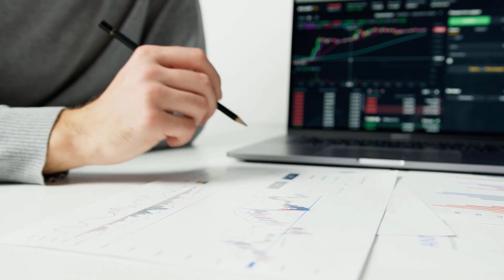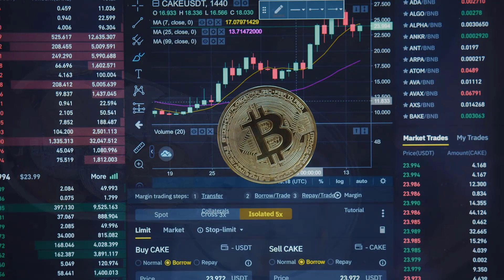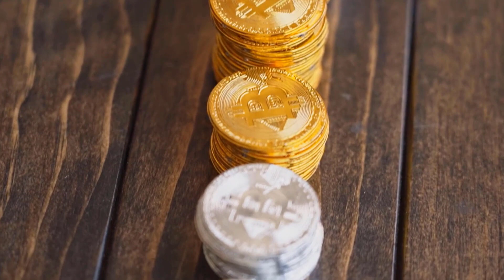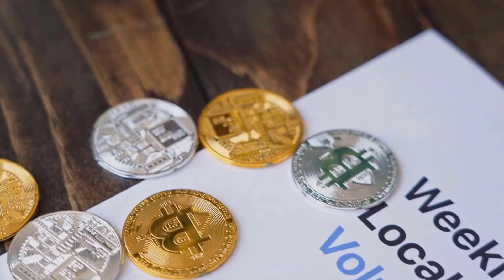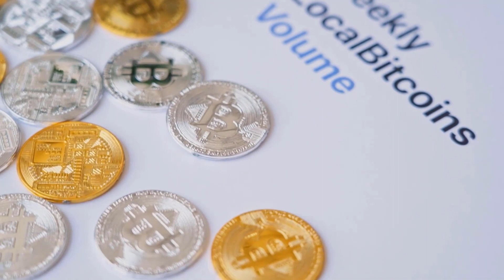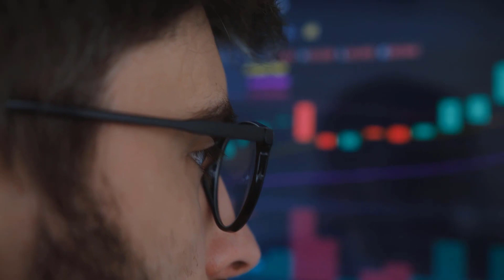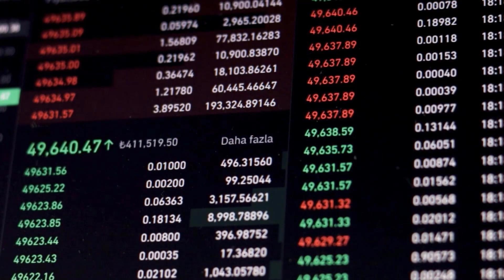HNT WILL X5000 DATE REVEALED - HELIUM PRICE PREDICTION & LATEST ANALYSES